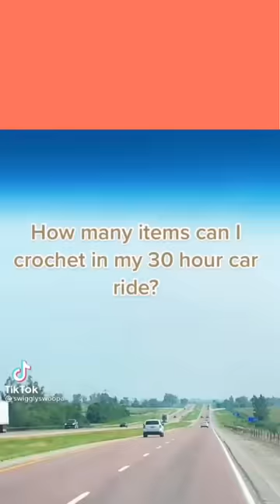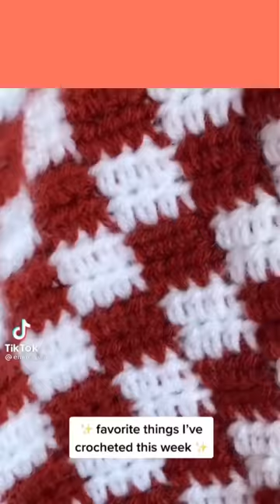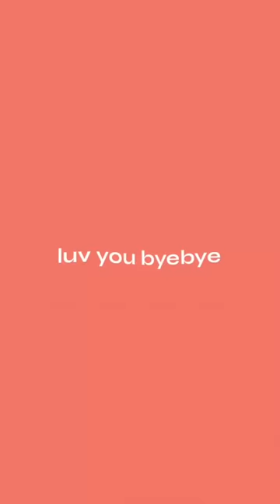things i've crocheted / tiktok compilation🧶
hi guys♡
what are you crocheting right now?💕

shop cute apparel here ↓↓ 💕

please go give love and support to all those amazing talented crocheters!! 💕